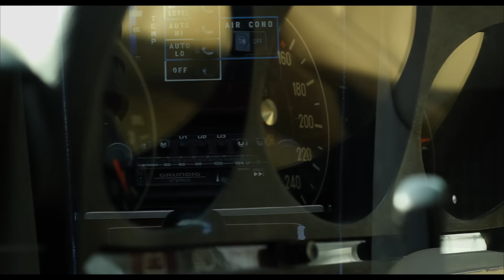1979 W116 Mercedes Benz S-Class 450SE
1979 W116 Mercedes Benz S-Class 450SE